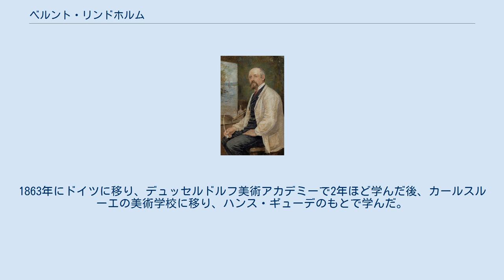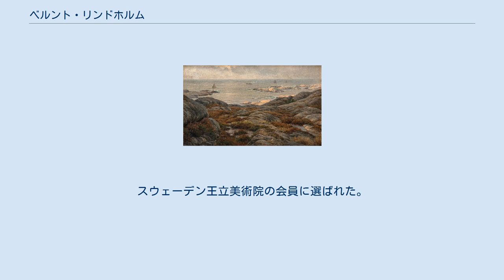ベルント・リンドホルム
ベルント・リンドホルム（Berndt Adolf Lindholm、1841年8月20日 - 1914年5月15日）はスウェーデン系フィンランド人の風景画家である。
デュッセルドルフで学んだ後、パリでも学び、その作品に印象派の影響も見られるようになった。
海岸の風景を描くのを得意とした。
 現在のウーシマー県のロヴィーサに生まれた。
故郷は、当時、ロシア皇帝が大公を兼ねるフィンランド大公国に属していた。
ポルヴォーの風景画家、クヌートソン(Johan Knutson)に絵を学んだ後、1856年にトゥルクの美術学校に入学し、エクマン(Robert Wilhelm Ekman)のもとで1861年まで学んだ。
1863年にドイツに移り、デュッセルドルフ美術アカデミーで2年ほど学んだ後、カールスルーエの美術学校に移り、ハンス・ギューデのもとで学んだ。
 1870年にヘルシンキで個展を開き、評価され、1873年にはロシアのサンクトペテルブルクの美術アカデミーの会員に選ばれた。
 1873年から1874年の間、パリに滞在し、レオン・ボナに学び 、バルビゾン派の画家、シャルル＝フランソワ・ドービニーの影響も受けた。
1876年のフィラデルフィア万国博覧会に出展し入賞した。
 1877年からスウェーデンのヨーテボリで暮らし1878年にヨーテボリ市の美術コレクションの学芸員になり、その仕事を1900年まで続けた。
ヨーテボリの美術学校、Göteborgs Musei Ritskola（現在のKonsthögskolan Valand）でも教えた 。
スウェーデン王立美術院の会員に選ばれた。
作家、ザクリス・トペリウスの著作の挿絵も描いた。
 ヨーテボリで没した。